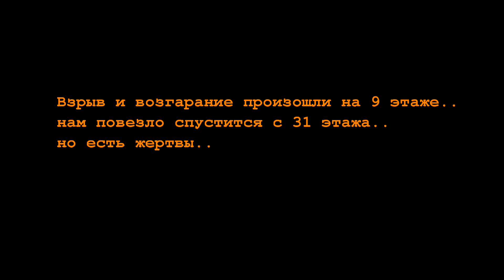ВЗРЫВ И ПОЖАР ВЫСОТКИ В ЦЕНТРЕ СИЭТЛА, КОТОРУЮ МЫ СТРОИМ!УДАЛОСЬ СПАСТИСЬ, НО ЕСТЬ ЖЕРТВЫ!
Сегодня произошел взрыв и возгарание на 9-ом этаже здания, которое мы строим.Пришлось бросать всё и бежать! Удалось благополучно спуститься с 31-го этажа, но люди пострадали!